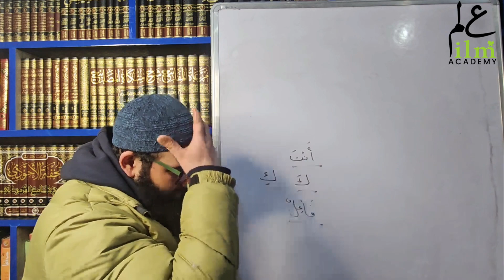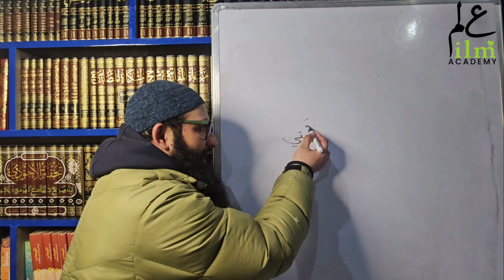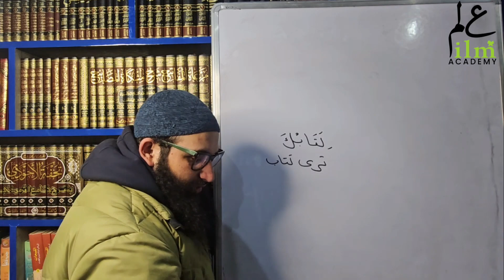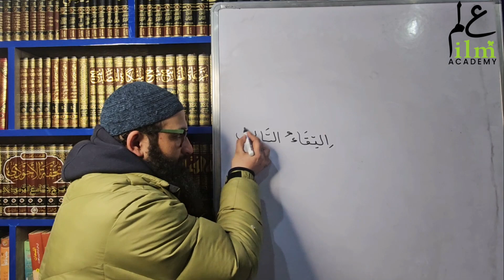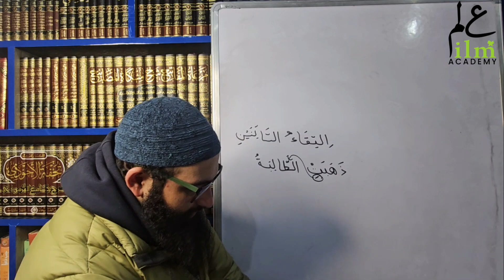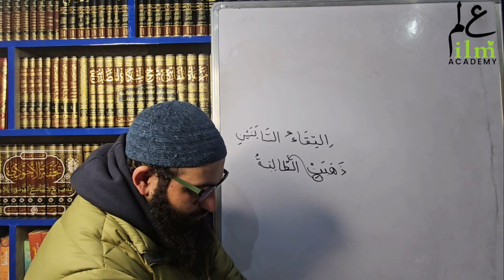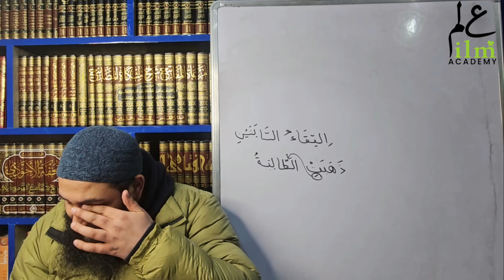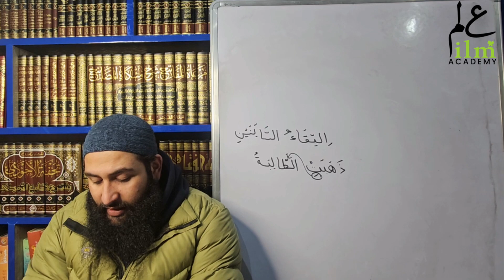Duroos-ul-lugat-il-Arabia Vol-1 | Lecture #17 | Mus'ab Bin Ab Majeed Complete Lesson no 12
Duroos-ul-lugat-il-Arabia  Vol-1 | Lecture #17  | Mus'ab Bin Ab Majeed
 Complete Lesson no 12